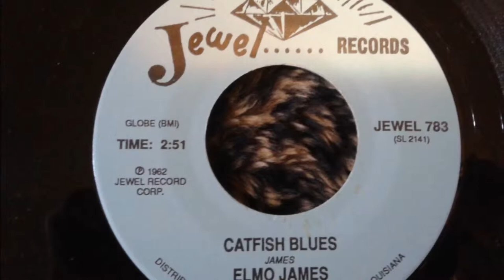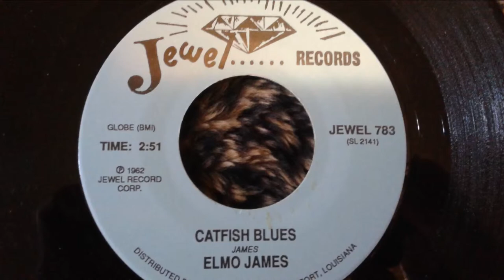Blues Jukebox: "Elmo James" (Bobo Thomas) -Catfish Blues